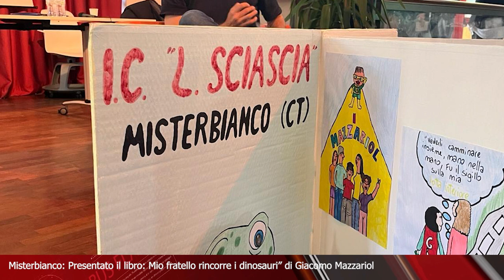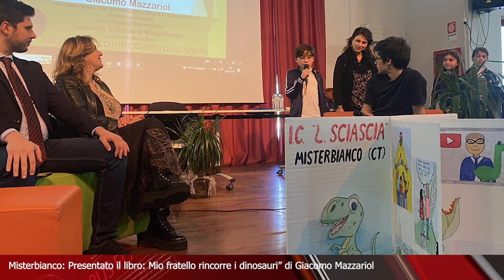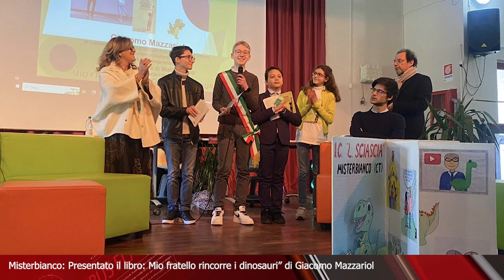TG FLASH ISTITUTO SCIASCIA MISTERBIANCO